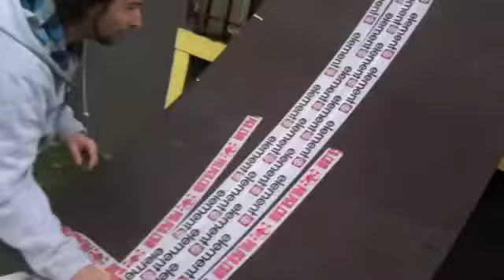chuckbuddies first try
chuckbuddies first try in Pulp68